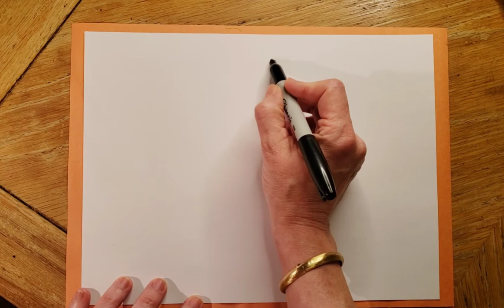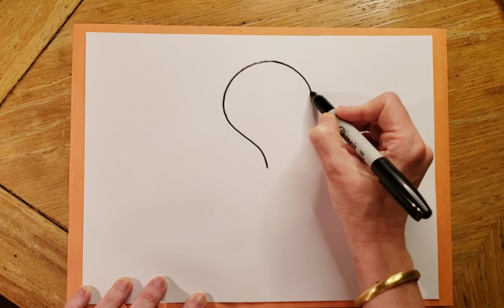How to Draw Hot Air Balloons over Landscape